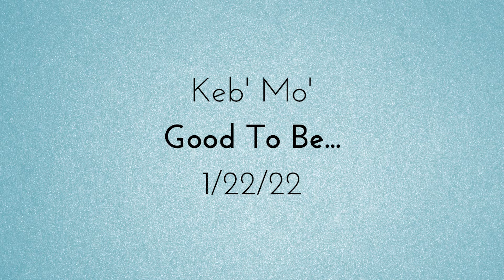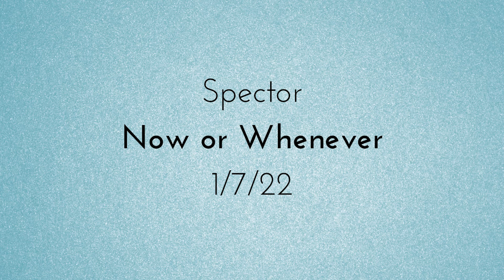JANUARY 2022 MUSIC RELEASES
Hey Everyone! In this video we'll chat about the music being released in January of 2022!  Enjoy! :)